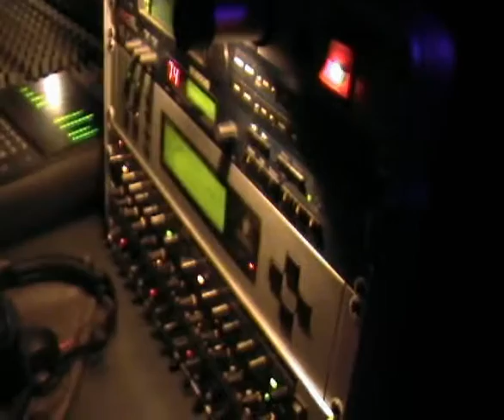Viva La Pola1 2005 - ELVIS JACKSON (3)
Band from Nova Gorica, Slovenia. Elvis Jackson are an altogether special rock group that has developed its own musical expression over a decade through the help of ska, punk, hard core, reggae and metal influences (Bad Brains, Slayer, Sublime, Beatsteaks, RKL among others). From a band was formed at the end of 1997 and had the first practices two days prior to their first concert, it has evolved into a tight unit of music veterans, famous for their live concerts and positive energy.